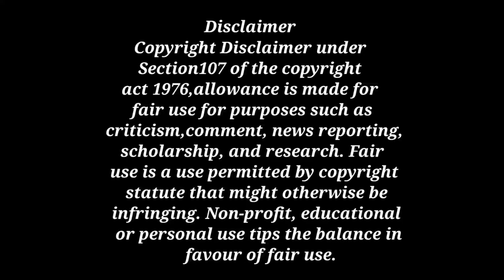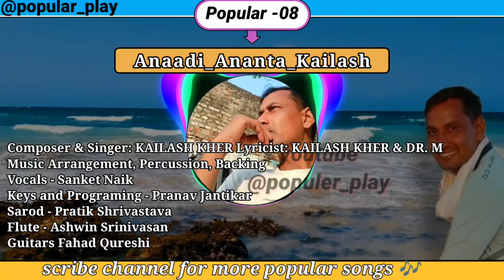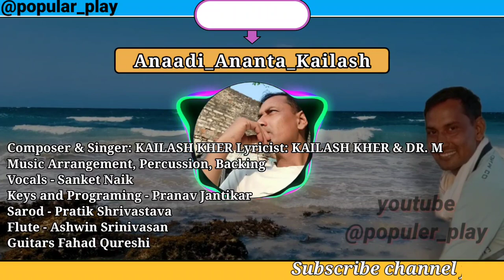popular_play 08। anaadi ananta kailash kher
popular_play 08 anaadi ananta

Lyrics:

Na man hun na buddhi na chit ahankaar
Na jivyah nayan nasika karn dwaar  x2

Na chalta na rukta na kehta na sunta
Jagat Chetna hu anaadi ananta  x2

Na mai Pran hu na hi hu panch vayu
Na mujhme ghrina na koi lagaav
Na lobh moh irshya na abhimaan bhav
Dhan dharm kaam moksh sab aprabhav

Mai dhan raag gundosh vishaya pariyanta

Mai punya na paap sukh dukh se vilag hun
Na mantra na gyan na tirth aur yagya hun

Na bhog hun na bhojan na anubhav na bhokta

Na mrityu ka bhay hai na mat bhed jana
Na mera pita mata mai hun ajanma

Nirakaar saakar shiv siddh santa

Mai nirlipt nirvikalp sukshm jagat hun
Hun chaitanya roop aur sarwatr vyapt hun

Mai hun bhi nahi aur kan kan ramanta

Yeh bhautik charaachar yeh jagmag andhera
Yeh uska ye iska yeh tera yeh mera
Yeh aana yeh jaana lagaana hai fera
Yeh nashwar jagat thode din ka hai dera

Yeh prashno mein uttar hunihit diganta

Jagat Chetna hu anaadi ananta  x4

Music Details:

Composer & Singer : KAILASH KHER
Lyricist: KAILASH KHER & DR. M

Music Arrangement, Percussion, Backing Vocals - Sanket Naik

Keys and Programing - Pranav Jantikar

Sarod - Pratik Shrivastava

Flute - Ashwin Srinivasan

Guitars - Fahad Qureshi

VIDEO EDITING - NEEL SALEKAR
PAINTING - ANIKET VISHWASRAO

RECORDING, MIXING & MASTERING ENGINEER - NIRAJ SINGH

ASSISTANT SOUND ENGINEER - FRANCO BHALLA

RECORDED AT KAILASA STUDIOS – MUMBAI
©️ Kailasa Records

Section107 of the copyright
act 1976,allowance is made for